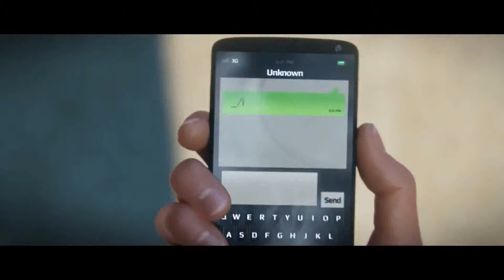Watch Dogs - E3 2013 Exposed Trailer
Watch Dogs - Exposed Trailer